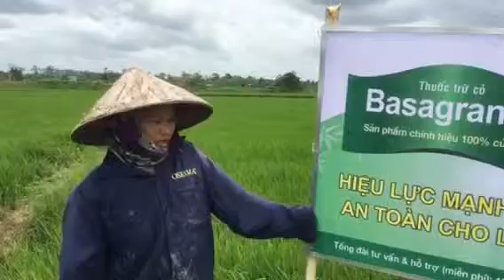Basagran 480SL trừ cỏ lông lợn vùng Đắk Nông khi lúa 30 ngày